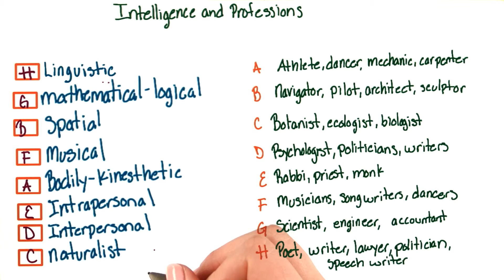Intelligence and professions - Intro to Psychology